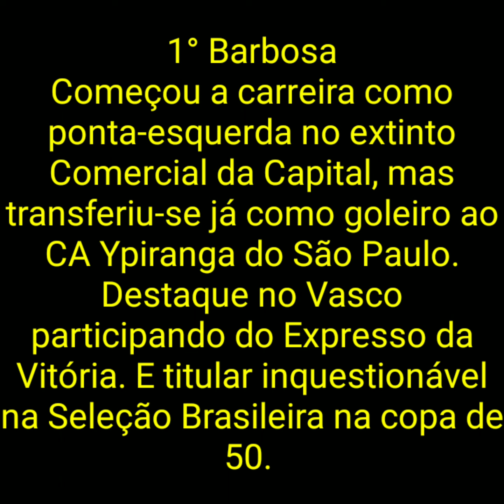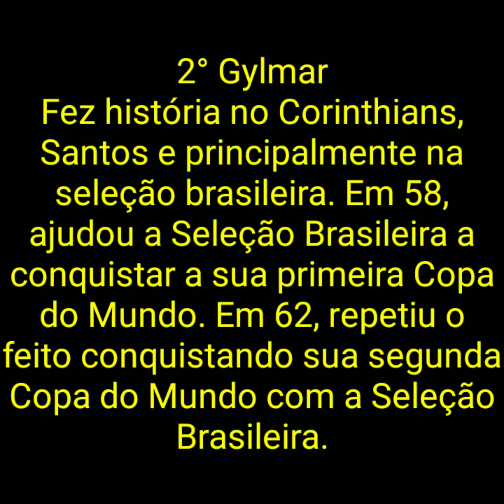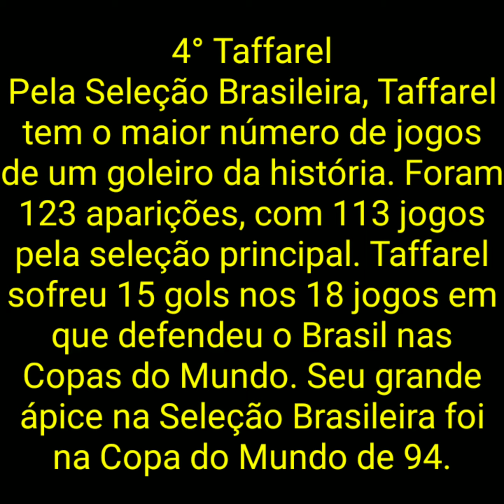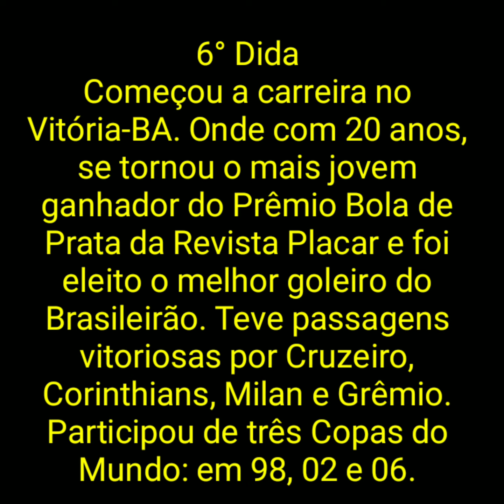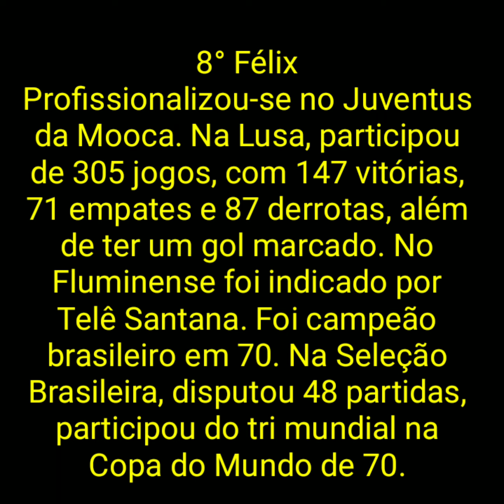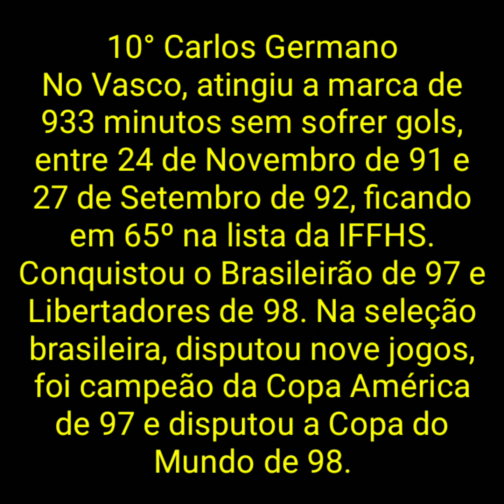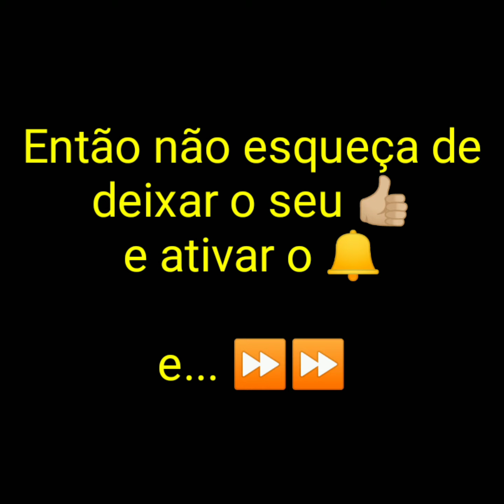Os 10 melhores goleiros brasileiros de todos os tempos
A série: Os melhores brasileiros de todos os tempos

Episódio 3 - O Top 10 dos melhores goleiros brasileiros de todos os tempos

1° Barbosa

Começou a carreira como ponta-esquerda no extinto Comercial da Capital, mas transferiu-se já como goleiro ao CA Ypiranga do São Paulo. Destaque no Vasco participando do Expresso da Vitória. E titular inquestionável na Seleção Brasileira na copa de 1950.
Foto: site Vasco notícias

2° Gylmar

Fez história no Corinthians, Santos e principalmente na seleção brasileira. Em 1958, ajudou a Seleção Brasileira a conquistar a sua primeira Copa do Mundo. Em 1962, repetiu o feito conquistando sua segunda Copa do Mundo com a Seleção Brasileira.
Foto: site Wikipedia

3° Manga

Começou a carreira no Sport Recife. O pernambucano Manga foi o maior goleiro da história do Botafogo, onde jogou durante dez anos. Na seleção brasileira, disputou a Copa do Mundo de 1966, na Inglaterra, como titular.
Foto: diário Lance

4° Taffarel

Pela Seleção Brasileira, Taffarel tem o maior número de jogos de um goleiro da história. Foram 123 aparições, com 113 jogos pela seleção principal. Taffarel sofreu 15 gols nos 18 jogos em que defendeu o Brasil nas Copas do Mundo. Seu grande ápice na Seleção Brasileira foi na Copa do Mundo de 1994.
Foto: acervo CBF

5° Rogério Ceni

Começou a carreira no Sinop. Rogério Fez parte do elenco vitorioso que ganhou vários títulos, comandado por Telê Santana. Em 1996 assumiu a titularidade do São Paulo. Recebeu por seis vezes o prêmio Bola de Prata, tornando-se o segundo maior jogador a receber esse prêmio. Maiores conquistas: Libertadores em 1993 e 2005; copa Intercontinental em 1993 e mundial de clubes da FIFA em 2005;
Foto: Globoesporte.com

6° Dida

Começou a carreira no Vitória-BA. Onde com 20 anos, se tornou o mais jovem ganhador do Prêmio Bola de Prata da Revista Placar e foi eleito o melhor goleiro do Brasileirão. Teve passagens vitoriosas por Cruzeiro, Corinthians, Milan e Grêmio. Participou de três Copas do Mundo: em 1998, 2002 e 2006.
Foto: site Goal.com

7° Marcos

Aos 18 anos, prestes a completar 19, estreou no time principal do Palmeiras em um amistoso contra a Esportiva Guaratinguetá no dia 16 de maio de 1992. No Palmeiras conquistou vários títulos, entre eles: a Libertadores de 99, o Brasileirão de 93 e 94 e a copa do Brasil em 98. Na seleção brasileira foi campeão do mundo em 2002.
Foto: site Uol

8° Félix

Profissionalizou-se no Juventus da Mooca. Na Lusa, Félix participou de 305 jogos, com 147 vitórias, 71 empates e 87 derrotas, além de ter um gol marcado. Chegou ao Fluminense por indicação de Telê Santana. Foi campeão brasileiro em 70. Pela Seleção Brasileira, disputou 48 partidas, participou do tri mundial na Copa do Mundo de 70.
Foto: site Trivela

9° Castilho

Jogou no Fluminense de 47 até 64, sagrando-se tricampeão carioca, campeão do Torneio Municipal do Rio e vencedor da Copa Rio de 1952. Ele entrou para a história como um goleiro "milagreiro", fazendo defesas quase impossíveis. Ele dizia ter uma inacreditável boa sorte. Participou ainda de quatro Copas do Mundo: 50, 54, e das conquistas de 58 e 62.
Foto: site NetFlu

10° Carlos Germano

No Vasco, Carlos Germano atingiu a marca de 933 minutos sem sofrer gols, entre 24 de Novembro de 91 e 27 de Setembro de 92, ficando em 65º na lista da IFFHS. Participou das conquistas do Brasileirão de 97 e Libertadores de 98. Na seleção brasileira,l disputou nove jogos, foi campeão da Copa América de 97 e disputou a Copa do Mundo de 1998.
Foto: site 90min